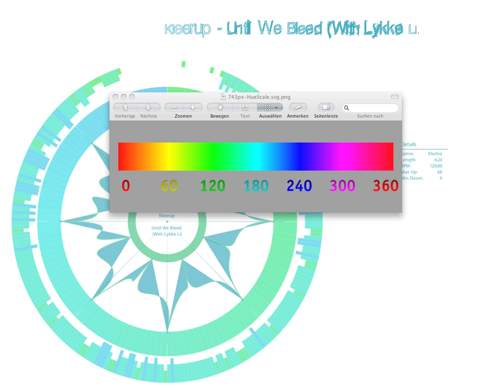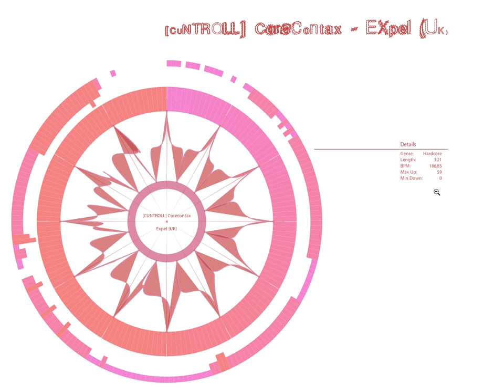WPF Generative Gestaltung: Dynamische Soundanalyse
Automatische Erzeugung eines visuellen Fußabdrucks für Musikstücke. Diese Arbeit entstand im Rahmen des Wahlpflichtfachs Generative Gestaltung im Studiengang Medieninformatik Bachelor an der FH-Köln, Campus Gummersbach.